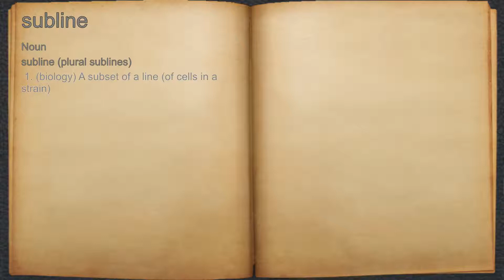What does subline mean?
A spoken definition of subline.

Intro Sound:
Typewriter - Tamskp